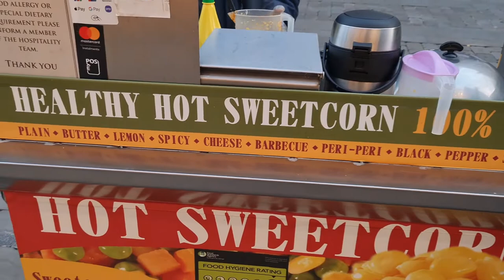Walking Tour of Manchester City Centre at Dusk